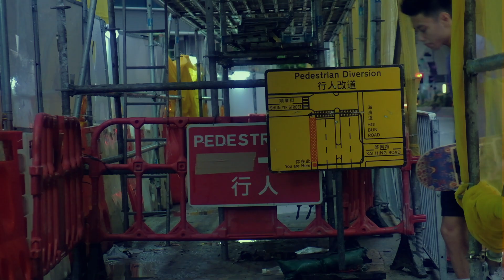A DAY IN A SKATEBOARDER'S LIFE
VISUAL PRACTICE by MATT CHEUNG.